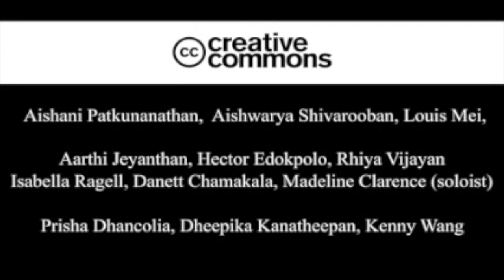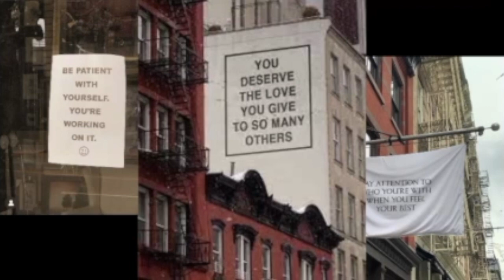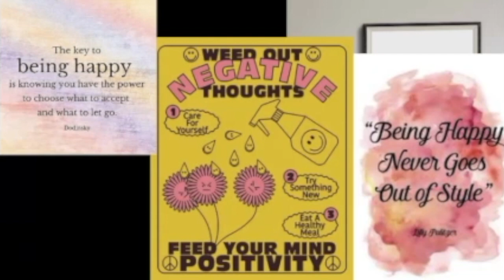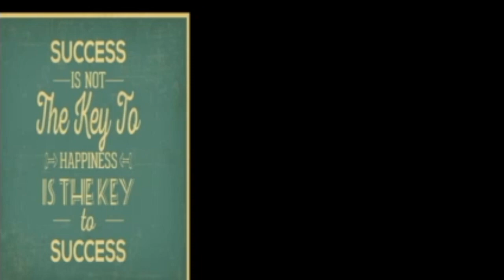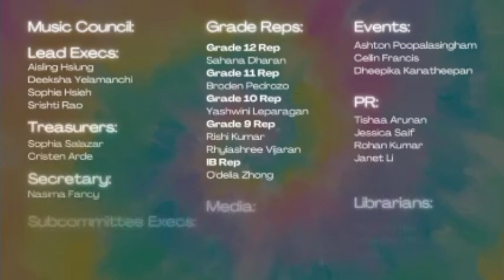Open Mic Night 2022 | Father Michael McGivney CA | Full Video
Hello parents, students, and music enthusiasts! Thank you so much for coming to celebrate music with us and the positive effects it has in our life. We are proud to be musicians and to have the opportunity to spread awareness, positivity, inspiration, and kindness to our school community through these events. We hope you have a wonderful time and are able to be inspired and lifted up by the positive vibes throughout the Open Mic Night. Enjoy!